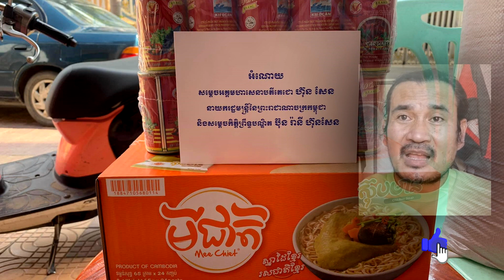រឿងចែកអំណោយលុយ! ស៊ន តារា ចេញវិដេអូនិយាយរឿងសម្ដេច ហ៊ុន សែន ចែកអំណោយដល់ពលរដ្ធ ឈប់ចែកលុយ៣០ម៉ឺនរៀល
Video Next:
តោះស្ដាប់ការទស្សន៍ទាយ! មកដឹងពីស្ថានភាពសុខភាព និងស្នេហារបស់ឆ្នាំទាំង១២ សម្រាប់ឆ្នាំ២០២១នេះ